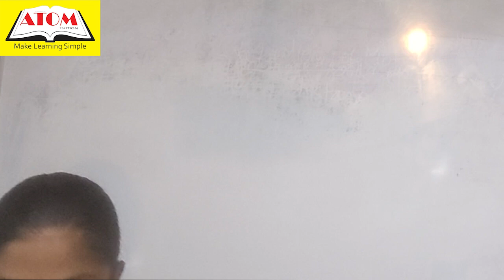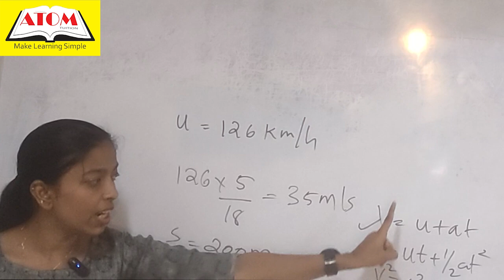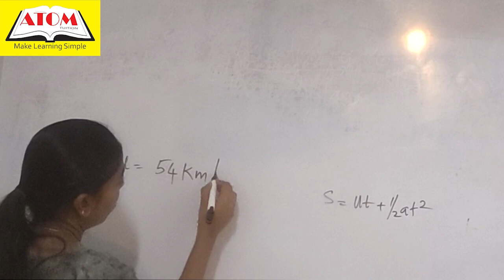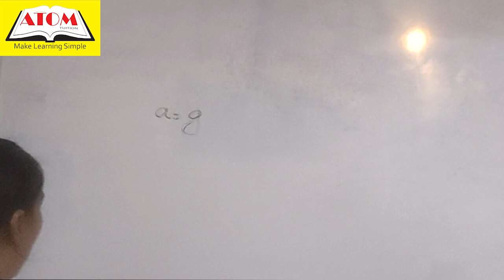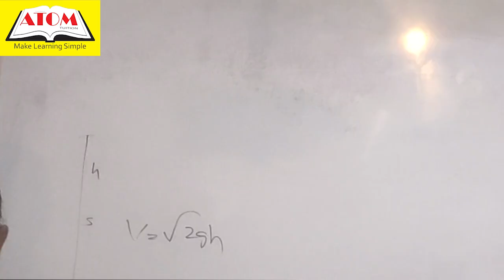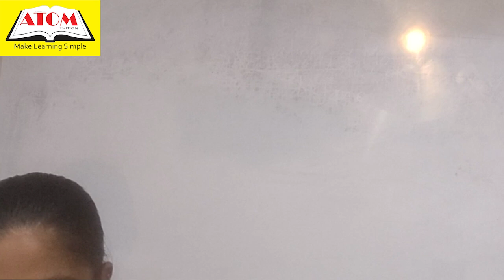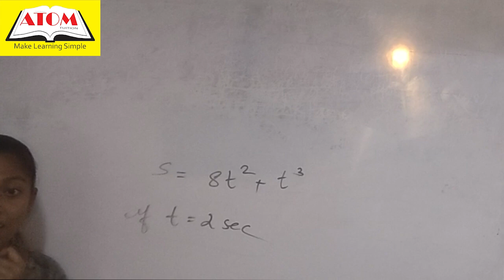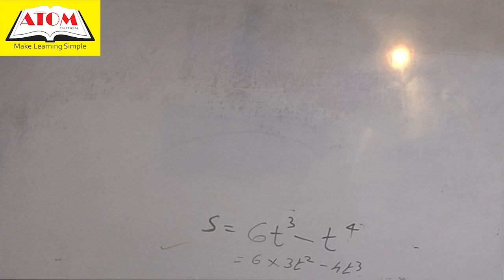26/06/2024 class 12 physics